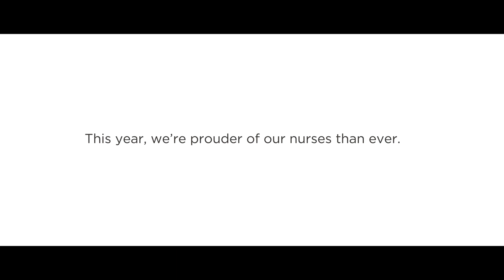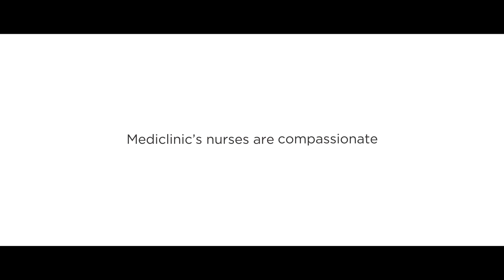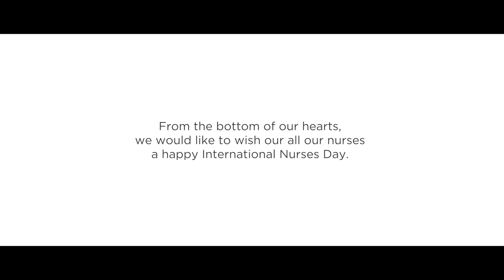Happy InternationalNursesDay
Mediclinic’s nurses are caring, courageous, compassionate – and stronger than ever.